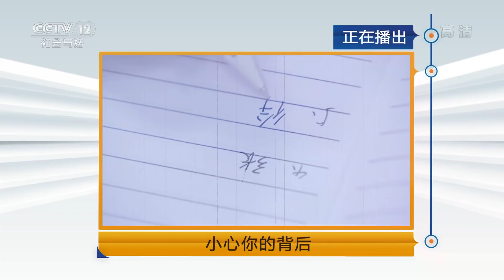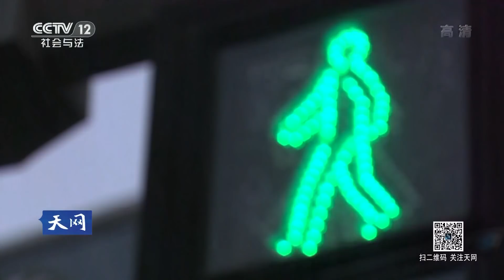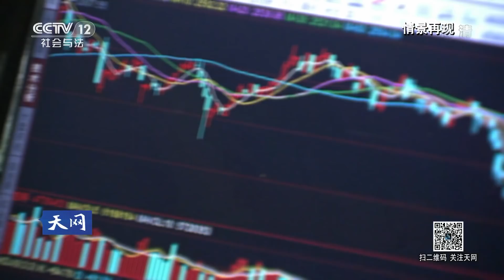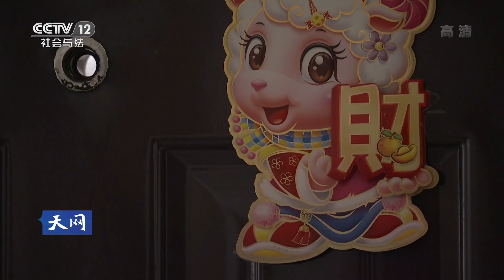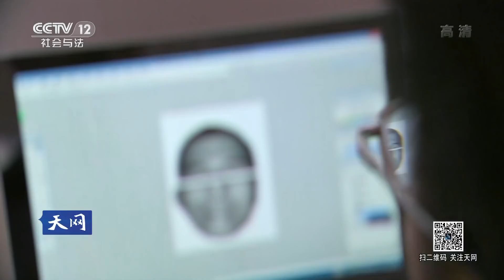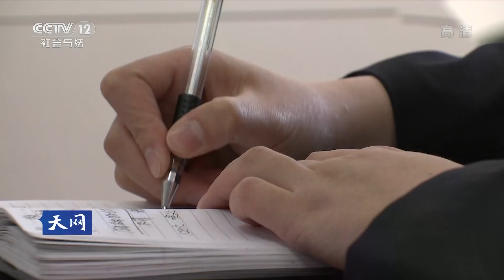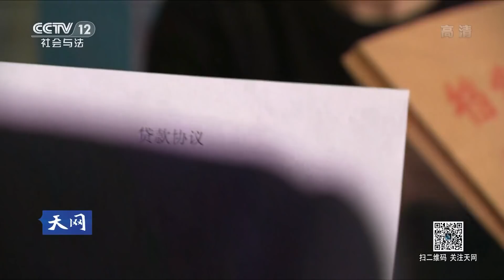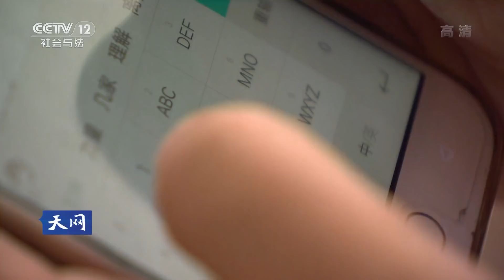《天网》小心你的背后：人像比对露真容 警方破获多年命案！ | CCTV社会与法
本期节目主要内容： 一个借钱的人被人所杀，另一个借钱的人杀了他人。平常面对面都是号称兄弟，但霎时间却变得见利忘义。几经周折，警方才让犯罪嫌疑人终于现出原形。防不胜防，因为他们面带着笑容让你防范不及。